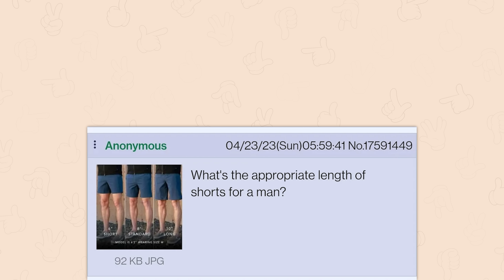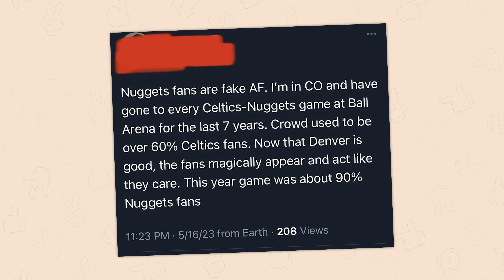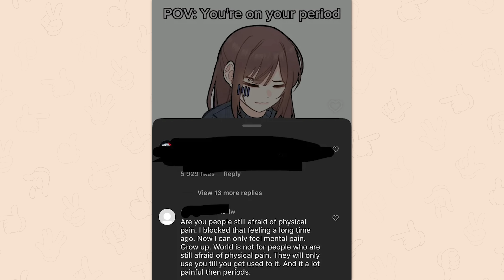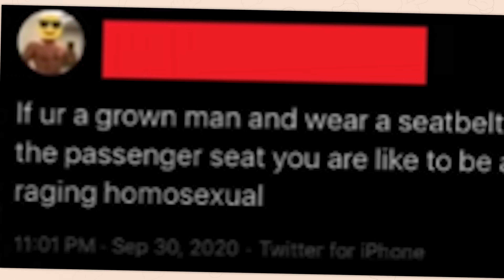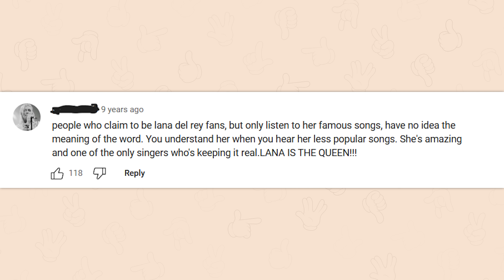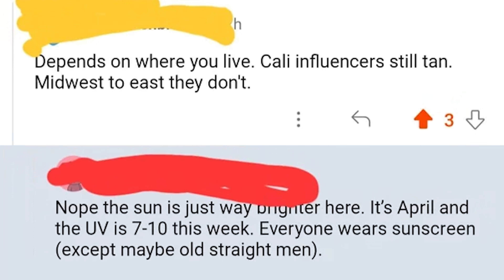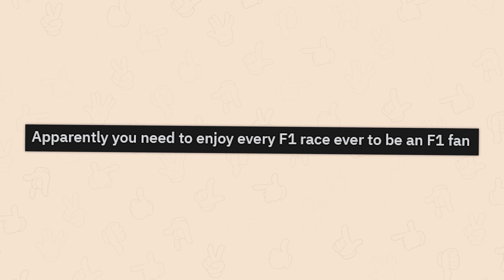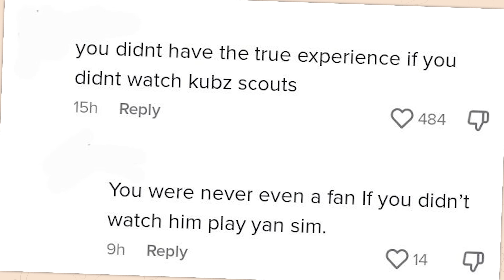r/Gatekeeping | this is stupid.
Top posts from r/Gatekeeping on Reddit. Video credits below.